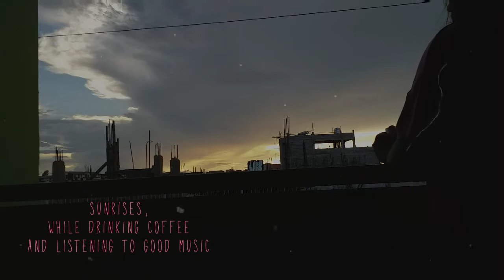Good morning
SUNDAY MORNING AND A CUP OF COFFEE

Have a blessed sunday* typo error

Spread Love, No Hate

a vlogger wanna bee.. a tutubi ..
TRAVEL / DAILY VLOGS / CHALLENGES / SING OR DANCE COVER / MAKE UP (MARUNONG MAGMAKE-UP PERO D MARUNONG MGBLEND)

❤ KATHNIEL/LIZQUEN FAN

CAMERA: SAMSUNG J4+
ANIMATION APP: Adobe DRAW + MotionPicture
EDITOR APP: KineMaster and Fiĺmora GO